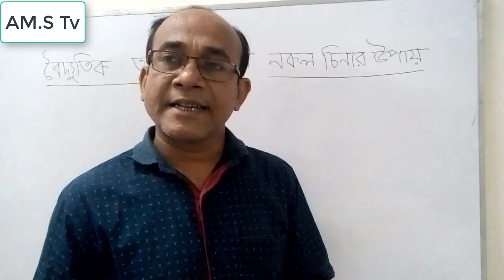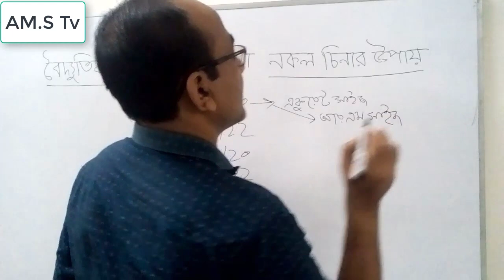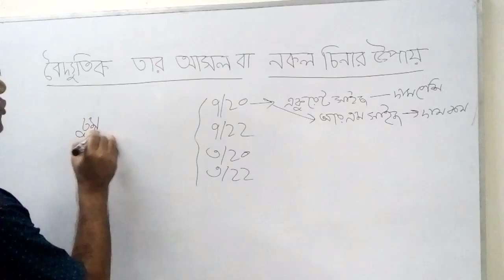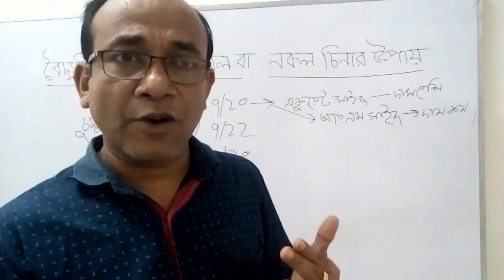বৈদুতিক তার আসল বা নকল চিনার উপায়.electrical hacks